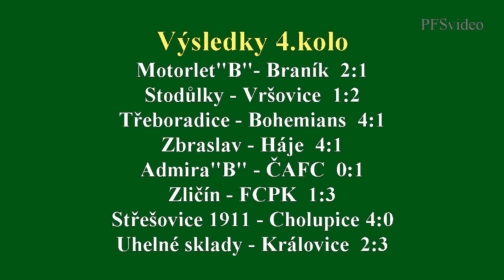Pražská teplárenská přebor mužů 2015/2016 4.kolo